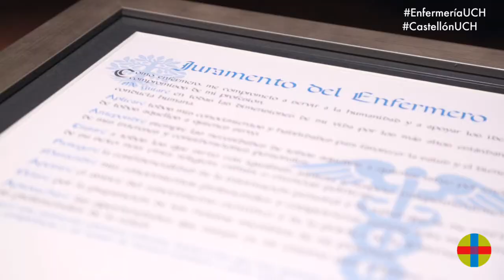VIII Promoción de Graduados en Enfermería Castellón